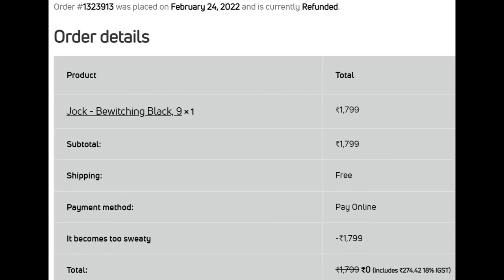Crocs Literide | Luxury & Comfort comes at a price!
In this short video, I bring to you my experience of this top notch premium quality clogs from Crocs. I must say that I wasn't going to spend this much money on a sandal but sometimes I can become quite obsessive about the comfort and quality a brand can provide that I am forced to ignore the price tag!

Having used Crocs for several years, I am sure that this head turner masterpiece will live long enough to make every penny count.